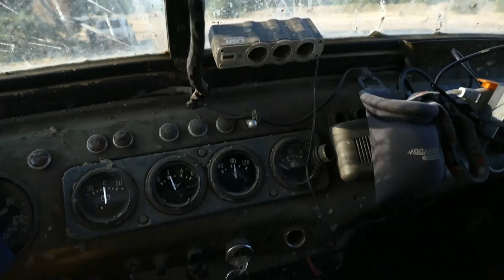МЕГА-УАЗ и БОМБА жестко встряли спеша на встречу с ЗАЗ-968м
Помощь проекту